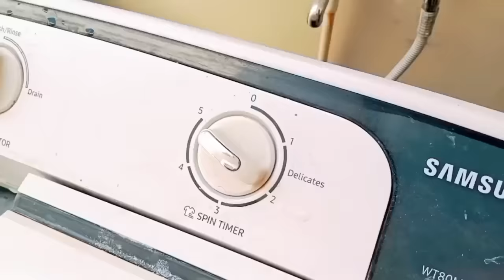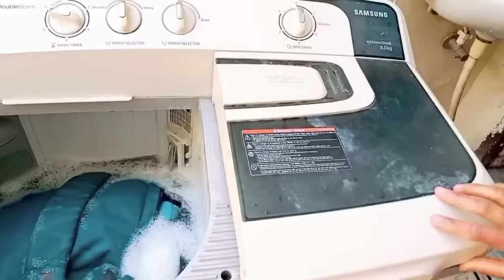सेमी ऑटोमेटिक वाशिंग मशीन में फुली ऑटोमेटिक मशीन की तरह कपड़े धोने का नया तरीका काश पहले पता होता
सेमी ऑटोमेटिक मशीन में फुली  ऑटोमेटिक मशीन की तरह कपड़े
धोने का नया तरीका